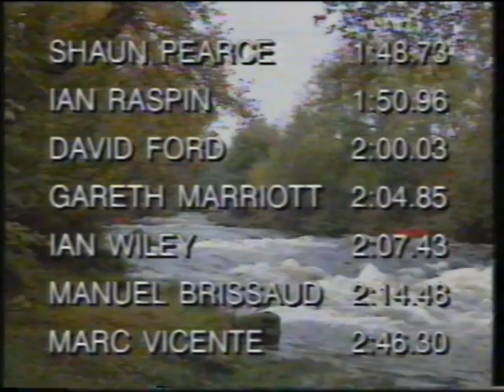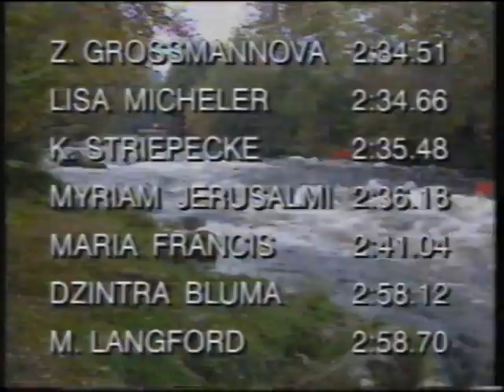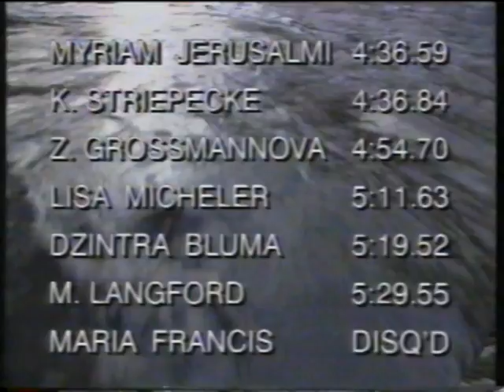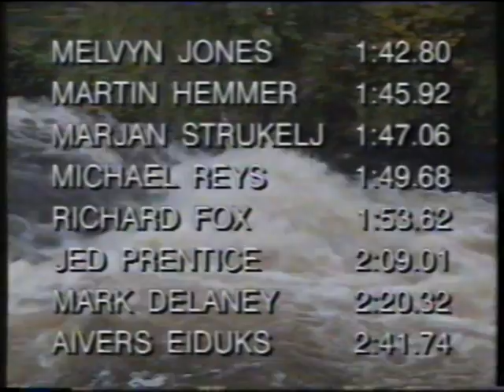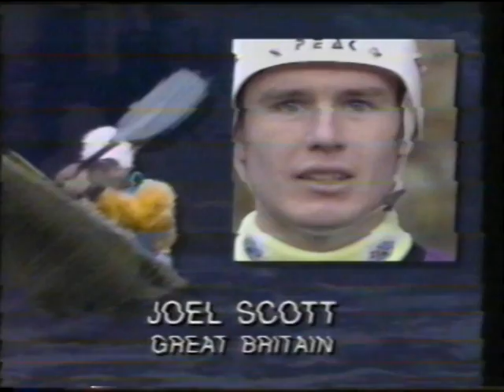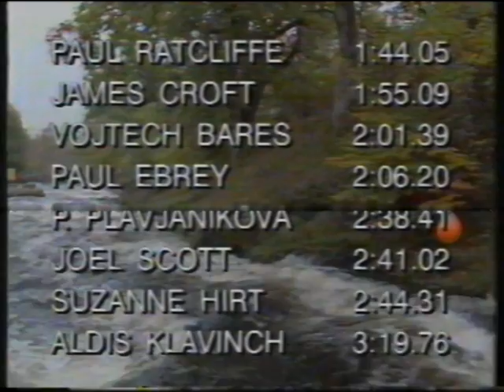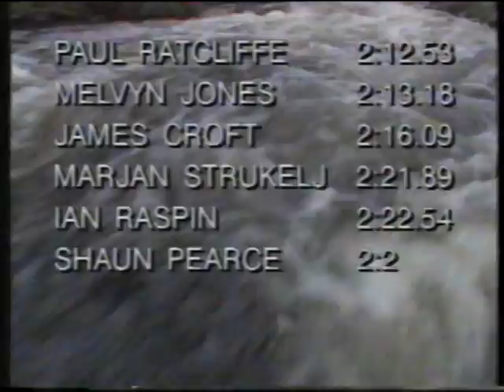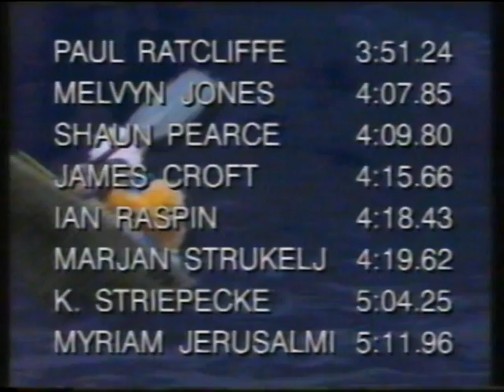BBC Paddles Up 1991